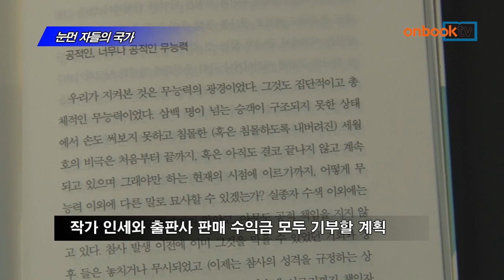[온북TV] 눈먼 자들의 국가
김애란 외 지음/문학동네 펴냄

세월호 참사 잊지 않기 위해 모인 12인의 문인들
"아무리 고통스러워도 눈을 뜨자" 독자 다독여
작가 인세와 출판사 판매 수익금 모두 기부할 계획

눈먼 자들의 국가. 문학동네에서 펴냈습니다.
소설가와 시인, 평론가 열두 명이 세월호 참사를 잊지 말자는 뜻을 담아 펴냈습니다. 표제 글을 쓴 박민규 작가는 ‘이것은 국가가 국민을 구조하지 않은 사건’이라면서 ‘아무리 고통스러워도 눈을 뜨자’고 다독입니다. 작가인세와 출판사의 판매수익금 전액을 기부하는 문학신간입니다.